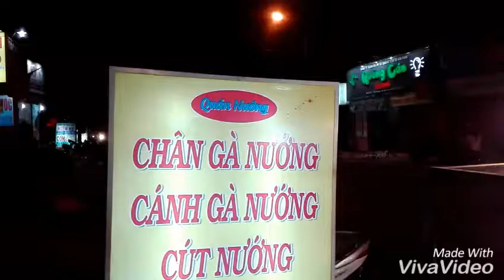Vịt cuốn bánh tacos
Vịt cuốn bánh tacos - 554 Nguyễn Thị Định, Quận 2, TP.HCM